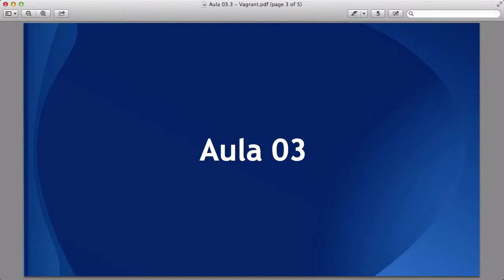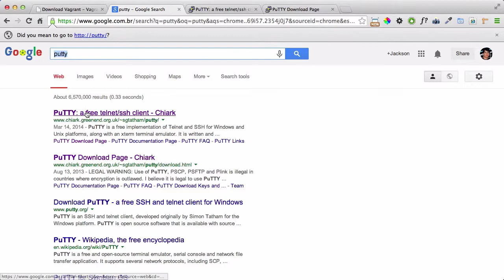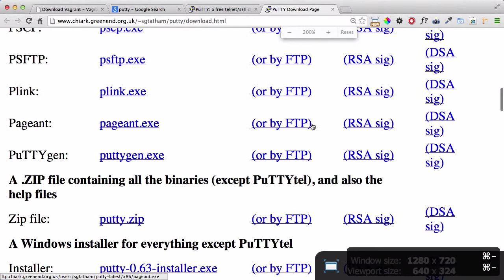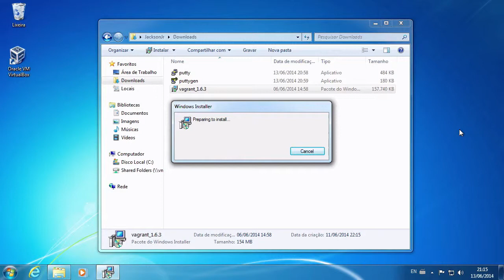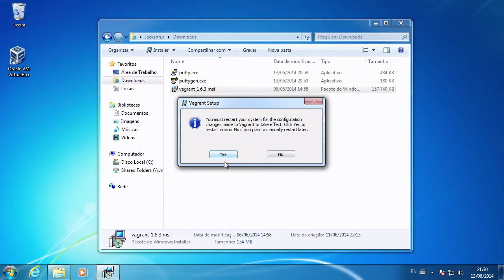Vagrant Aula 03 - Instalando no Windows